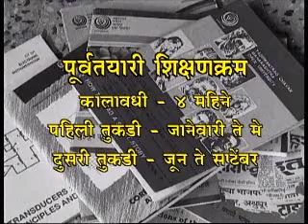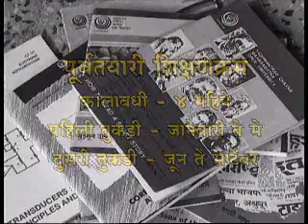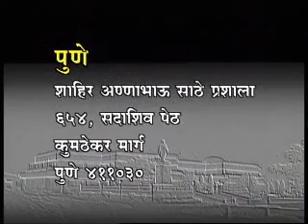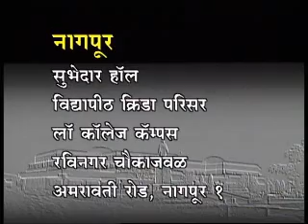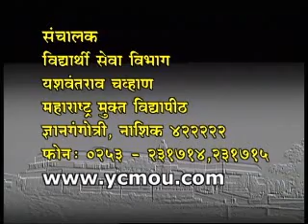Dnyanadip Ujalu De